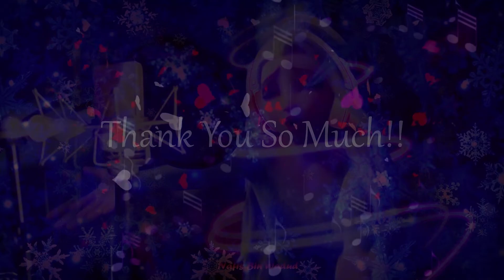TheMemories【HTTYD x FROZEN】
Like and see my other edits there. You gonna love those!:D
Also othes,
Elsa - @cute_elsa_friend
HTTYD - @hiccup_buddy
Sonic - @sonic_blue_cool